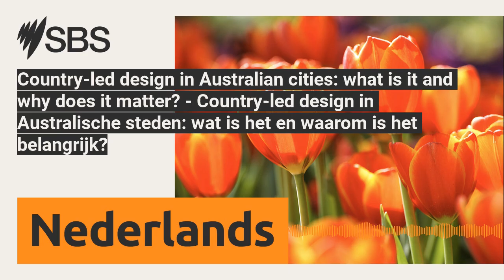Country-led design in Australian cities: what is it and why does it matter? - Country-led design...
Country is the term at the heart of Australian Indigenous heritage and continuing practices. The environments we are part of, carry history spanning tens of thousands of years of First Nations presence, culture, language, and connection to all living beings. So, how should architects, government bodies and creative practitioners interact with Indigenous knowledge when designing our urban surroundings? - "Country" is de term die centraal staat in de inheemse erfgoed en voortgezette praktijken van Australië. De omgevingen waar we deel van uitmaken, dragen een geschiedenis van tienduizenden jaren van aanwezigheid, cultuur, taal en verbondenheid van de First Nations met alle levende wezens. Dus, hoe zouden architecten, overheidsinstanties en creatieve professionals moeten omgaan met inheemse kennis bij het ontwerpen van onze stedelijke omgeving?